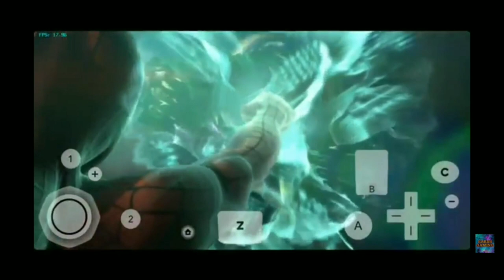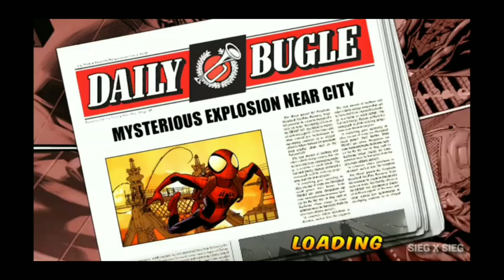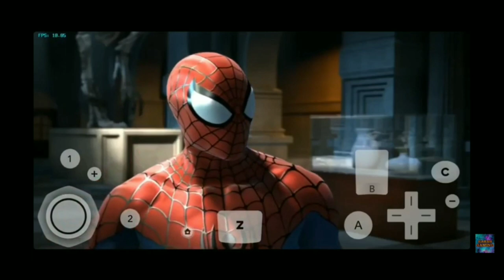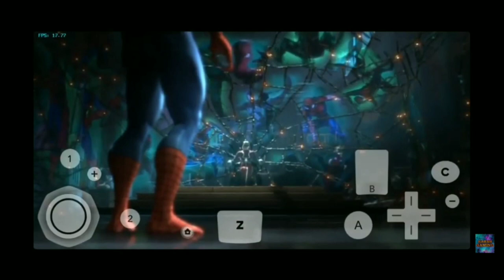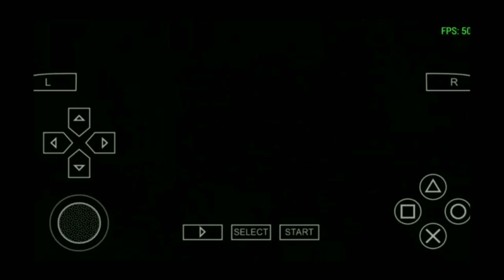TOP 5 BEST SPIDERMAN GAMES OF 2020 FOR ANDROID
Spiderman SHATTERED DIMENSIONS

Spiderman total mayhem

Spiderman 3

Spiderman n64